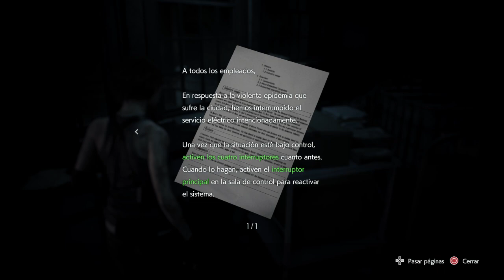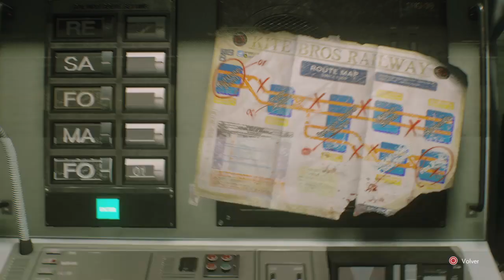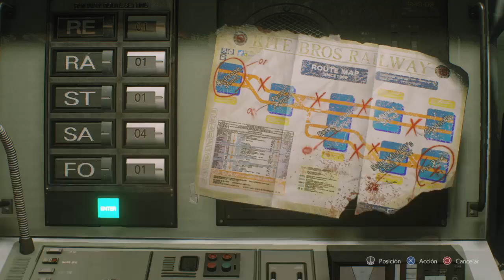Guia de Resident Evil 3 Remake 🧟‍♂️🧟‍♀️ | Modo Asistido | Parte 2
Parte 2 de esta videoguia de Resident Evil 3 Remake del modo Asistido.

Disfrutenlo!!!